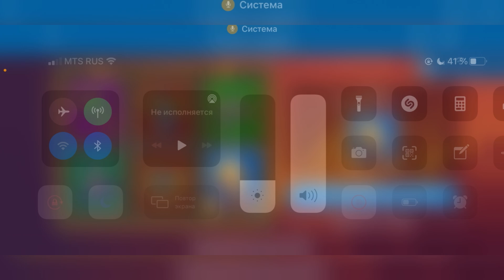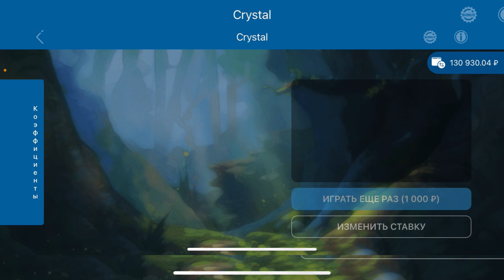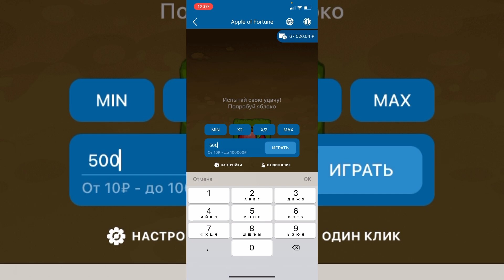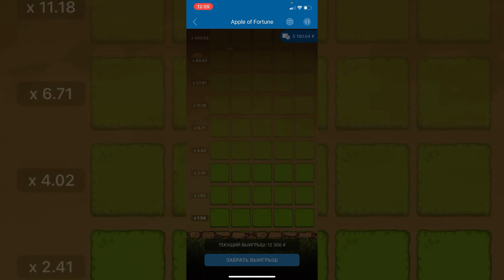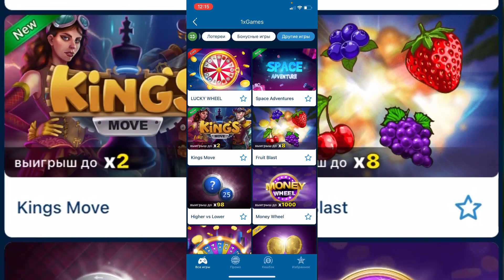Melbet| 1xbet|Слил 100к! неудачная неделя с понедельника началась((( но ничего! отыграюсь!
1X Betgames в поиске